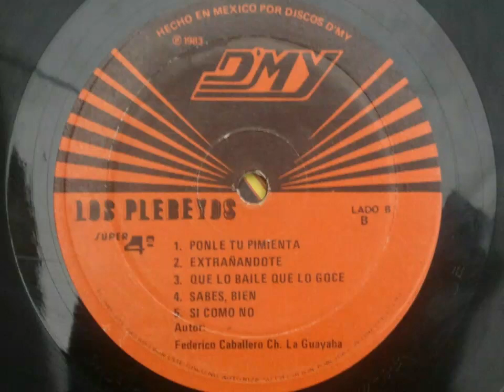Si como no Los Plebeyos LP 1982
Autor Federico Caballero
Disquera Discos D'MY México